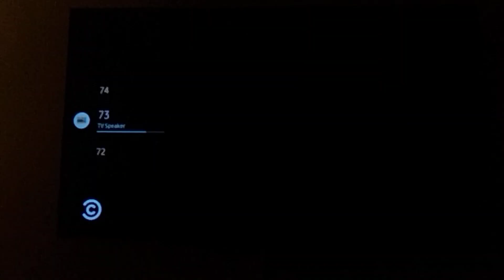South Park Season 26 intro